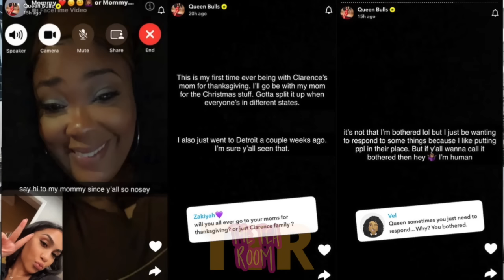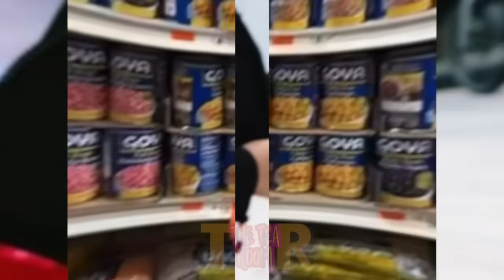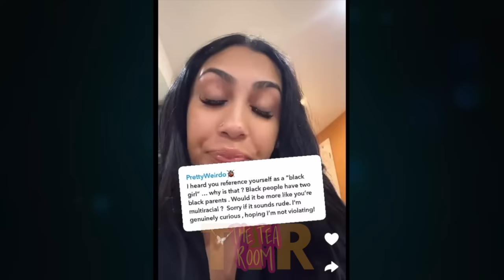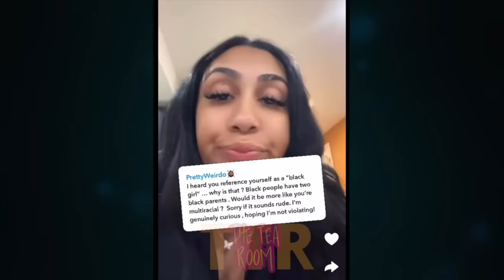Corey in his FEELINGS after Carmen admits to DATING a new man😳Queen Naija checks Clarence after..